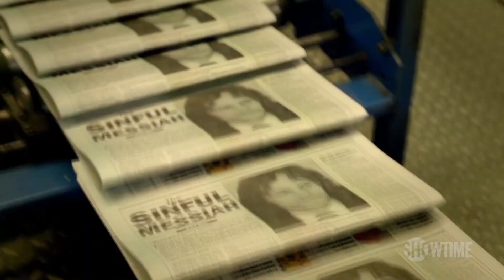Waco | Official Teaser Trailer | Crime TV Mini Series | 2018 - 2023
Waco - The FBI and ATF seize religious leader David Koresh's Branch Davidian compound near Waco, Texas in the spring of 1993.